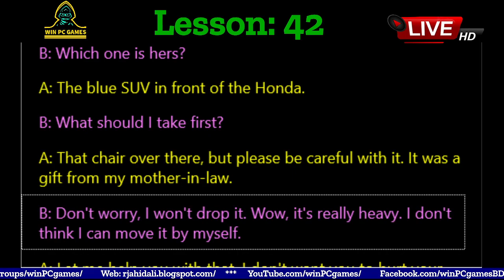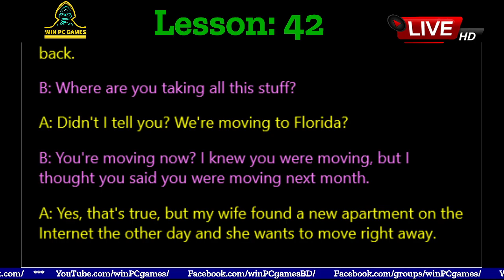Conversation | Lesson - 42 : HELPING A FRIEND MOVE | Win PC Games